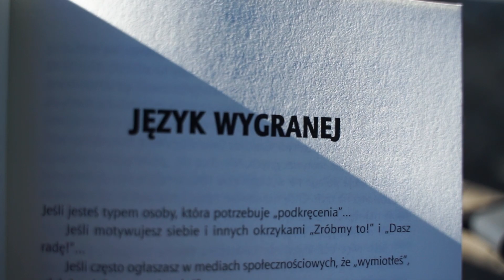JAK PLANUJE TYDZIEŃ TRENINGOWY PRZED SEZONEM ? | #28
Cześć! W dzisiejszym vlogu w części mentalnej dowiecie się czym dla Tima Grovera jest motywacja oraz WYGRANA. W części teoretycznej: Jak planuje swój tydzień pracy, jak można się tym zainspirować, jakie pytania warto sobie zadać przed planowaniem okresu przygotowawczego letniego, jak wykorzystać parkoury i treningi techniczno - obserwacyjne w swoich przygotowaniach. Dowiecie się także, na jakim etapie jestem w rehabilitacji, jakie są moje cele, z jakim problemami się zmagam oraz jak trenowałem w ostatnim czasie. Zobaczycie 3 przykładowe parkoury motoryczno - techniczne, które wykonywałem, dwie wstawki motoryczne (boisko/siłownia) oraz ćwiczenia na obserwacje, inteligencję, szybkość podejmowania decyzji i technikę użytkową.
Chcesz zacząć profesjonalne treningi indywidualne ?

Skorzystaj z rabatów na sprzęt piłkarski, akcesoria treningowe, skarpety antypoślizgowe, kamizelkę Gps:

► -10% Rabat w sklepie z kodem: Majer10
► Rabat w sklepie na produkty Pure2Improve z kodem: 10Majer (Akcesoria do treningu piłkarskiego)
Twój komentarz to moja inspiracja do tworzenia kolejnych filmów! Poświęć chwile i napisz nawet ,,cześć, fajny film" lub daj mi informację zwrotną - co sądzisz o filmie, może masz jakieś pomysły na zwiększenie wartości i jakości tych filmów ? Każdy feedback jest dla mnie ważny. Tak samo w przypadku łapek i subskrypcji - jeżeli czujesz wartość to dwa kliknięcia, zajmują tylko chwile, a dzięki temu rozwijasz mój kanał, z góry dzięki! :) Ps. możesz także dzwoneczkiem zapewnić sobie, że nie ominie Cię żadna wartość z tego kanału.